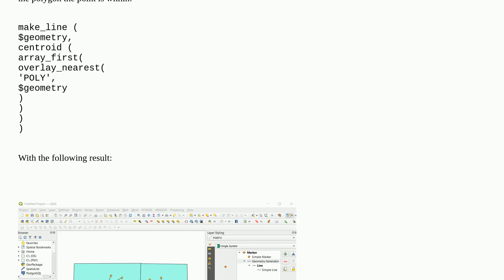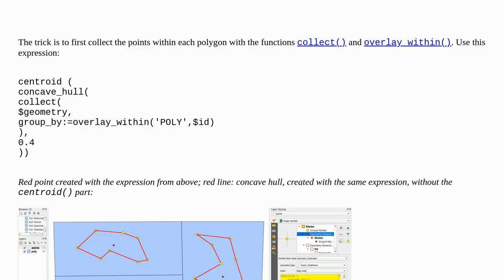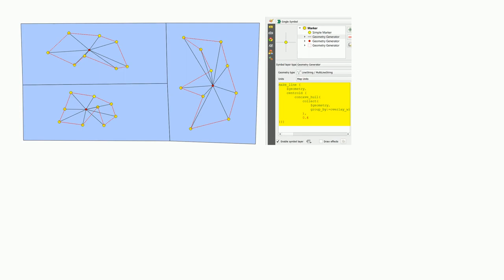Gis: Drawing line to the centroid of the concave hull composed by the set of each group of points...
Drawing line to the centroid of the concave hull composed by the set of each group of points within the same polygon

A special thanks goes out to the community

  vector geometry-generator qgis expression concave-hull